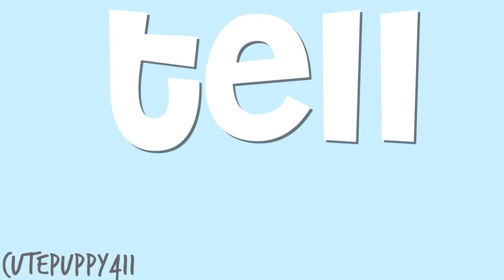dear future husband ♥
oh hello :D
h o s t ; PaperStars
s o n g ; dear future husband - meghan trainor
p a r t; the second last one? xD